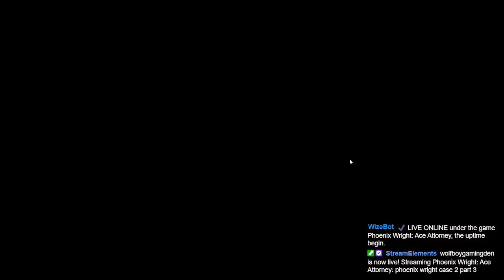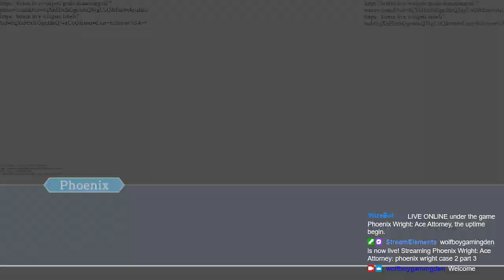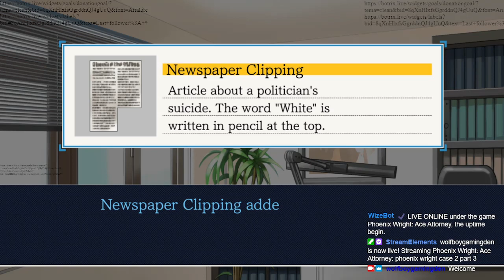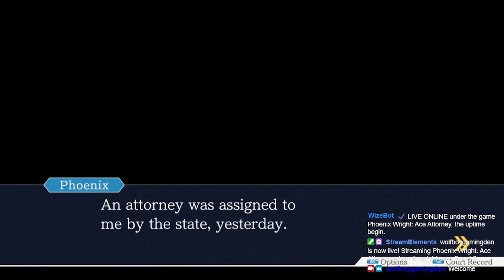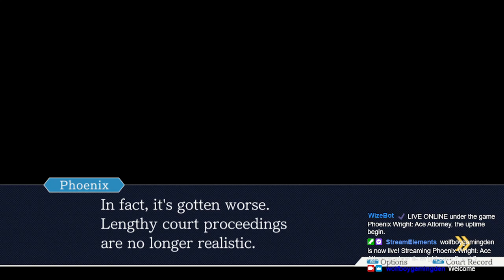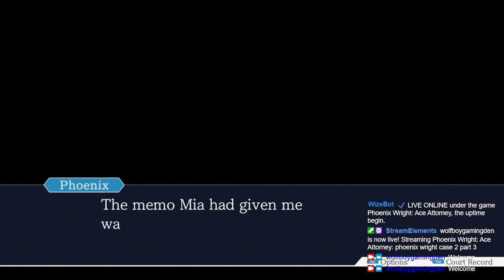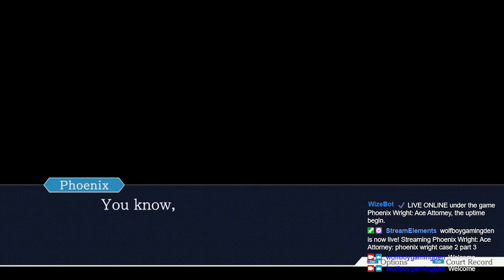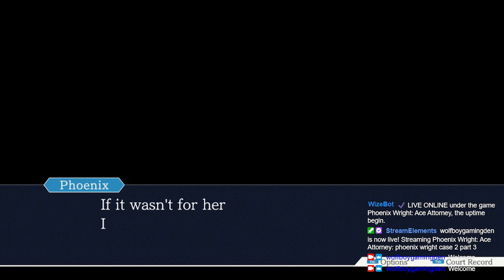"watch The Satisfying Conclusion To Phoenix Wright's Second Case!"